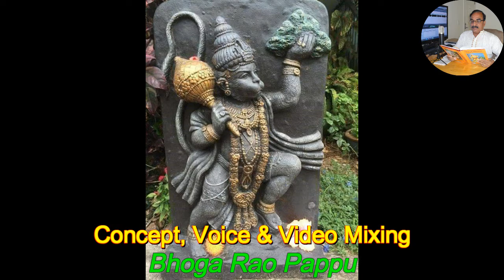Sri Sai Sudhamrutham April 16 by Bhoga Rao Pappu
ఓం శ్రీ సాయిరాం..
శ్రీ సాయి సుధామృతం
నేటి సాయి మాట.
Sri Sai Sudhamrutham  by Bhoga Rao Pappu  April 16/30
Om Sri Sayinathaya Namaha.  Sri Shirdi Saibaba  Manchi matalu andaroo sulabhamga vini,  choose  vidhamgaa ee video roopondinchadam jarigindi.
Concept, Narration & Video mixing: Pappu Venkata Bhoga Rao. పప్పు వేంకట భోగారావు.
Photos courtesy: Sri Saibaba Sansthan Trust, Shirdi.
Reference courtesy: Sri Sai Satcharitra, Hemadpanth.
                                : Sai Bhavana, Nitya Parayana Grandham,
**This work is completely devotional.  There is no commercial interest in this Project.